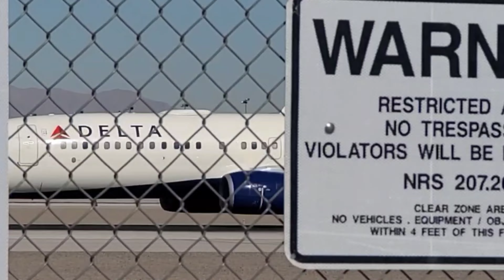라스베가스 McCarran Airport Airplane Take Off 항공기 이착륙 라스베가스 멕케런공항